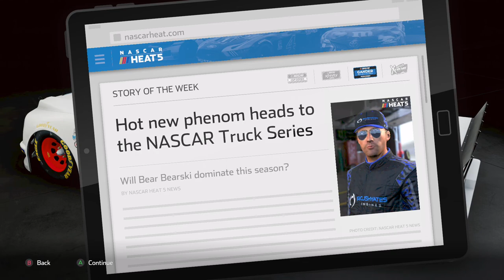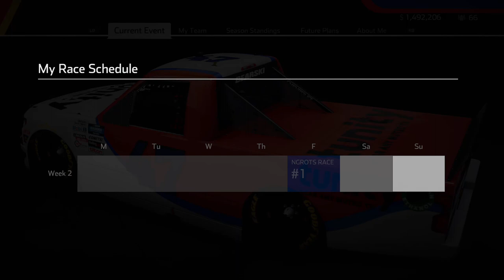NASCAR HEAT 5 CAREER MODE PART 1 SOMEONE'S HACKED JOSH BILICKI!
Starting My NASCAR Heat 5 Career part 1!
Who has hacked Josh Bilicki's Account?

Console used is Xbox One X